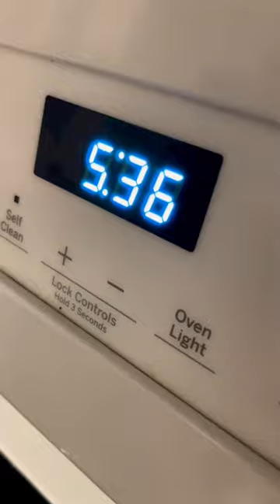Come get top surgery with me! 🤩🏳️‍⚧️🥹🙈 Thank you to my wife who has done EVERYTHING for me. ❤️